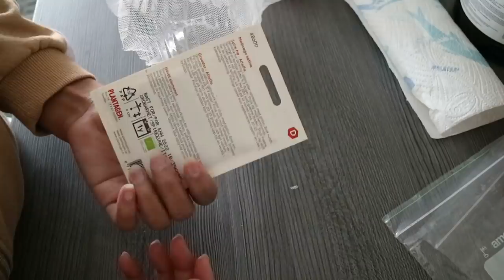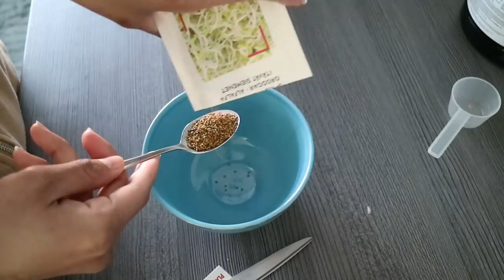วิธีเพาะต้นอ่อนผักอัลฟัลฟ่าไว้กินกับส้มตำ ทำง่ายคุณค่าทางอาหารสูง How to grow Alfalfa |สาวบุรีรัมย์